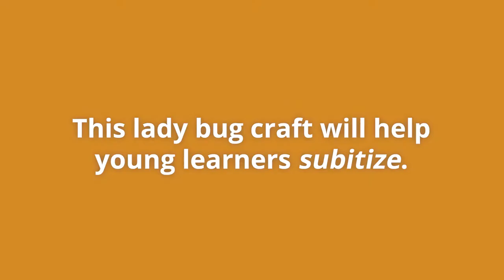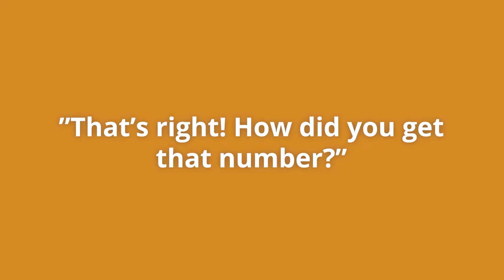How to Make a 10-Minute Paper Ladybug Craft | Family Math | PBS SoCal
In this paper ladybug craft, your child will learn to identify groups of 2, 3 and 5, a skill called subitizing. The activity also helps your child count objects and practice fine motor skills. Once you have helped them make the ladybug, ask your child how many eyes and how many antennae there are on the ladybug. You can say, “How many antennae can you see? How many eyes?” Help your child recognize groups of 2. Ask how many eyes your child has, how many arms, legs, ears, etc. Continue to count and recognize groups of 3 with the ladybug legs, and groups of 5 with the 5 spots.